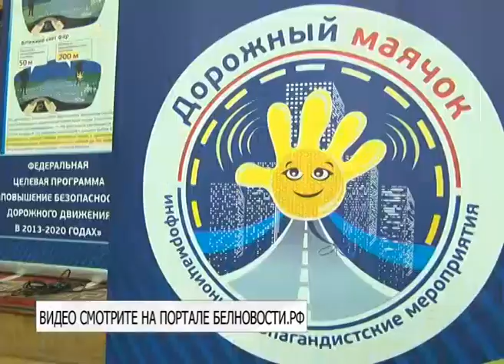Белгородским школьникам ещё раз напомнили о ПДД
Познавательное занятие в рамках тематической федеральной программы провели в 43 школе областного центра.